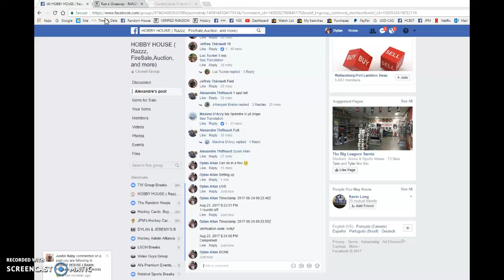Alexandre's Carey price ultimate signatures + carey price certified jersey - 08/23/2017